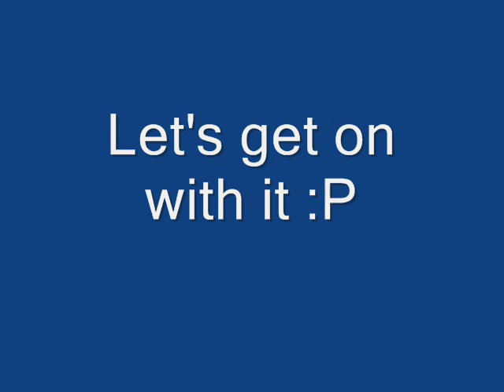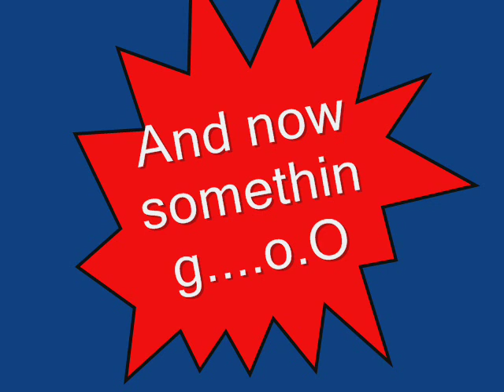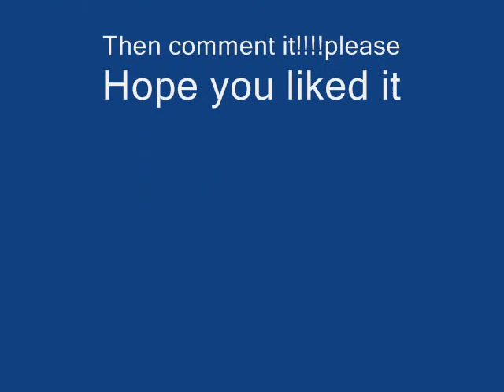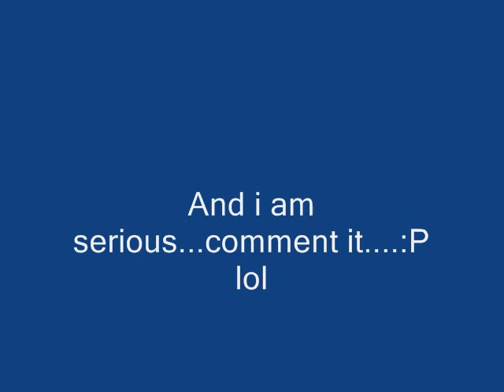Runescape parody of fun x3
Yes this is the 3rd part!!Enjoy it!!